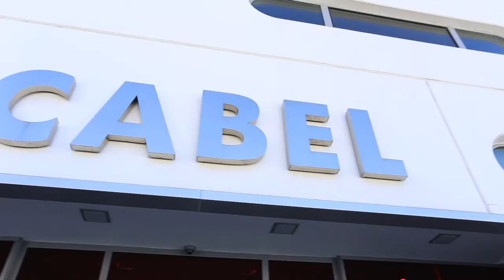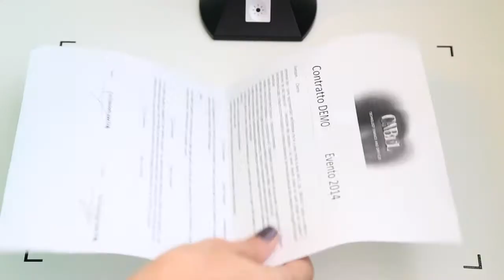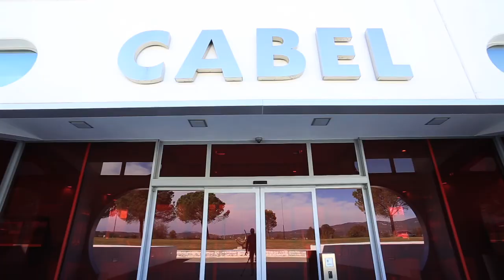Dotservizi, per le aziende che vogliono innovare davvero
DotServizi è uno sportello, un punto di vendita, una filiale, un centro servizi che si può posizionare ovunque: centri commerciali, piazze, stazioni, aziende. Ovunque si voglia portare il proprio business.